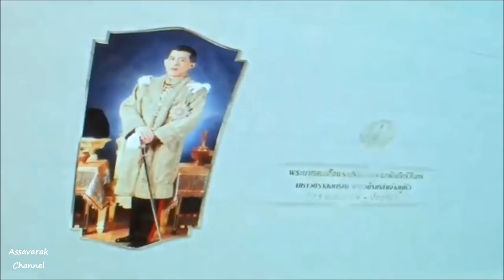รู้หรือไม่ว่า สมเด็จพระนางเจ้าสุทิดาฯ พระบรมราชินี ของประชาชนชาวไทย มารดาท่านเป็นคนไทยเชื้อสายจีน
รู้หรือไม่ว่า สมเด็จพระนางเจ้าสุทิดาฯ พระบรมราชินี ของประชาชนชาวไทย พระมารดาท่านเป็นคนไทยเชื้อสายจีน นั่นก็คือคุณหญิงจั่งเฮียง ติดใจ